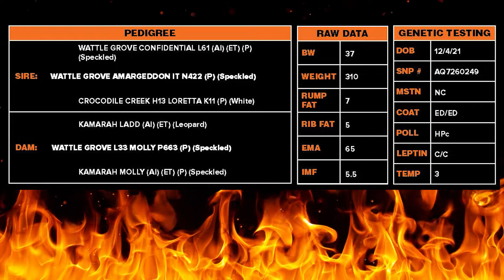Lot 41 WGS S87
Selling at the Fire & Ice Sale 4th June 2022
Toowoomba Showgrounds , Toowoomba QLD
Inspections from 12pm
Female Auction 3pm
Genetics Auction 6pm
Head to our website for full details and the catalogue